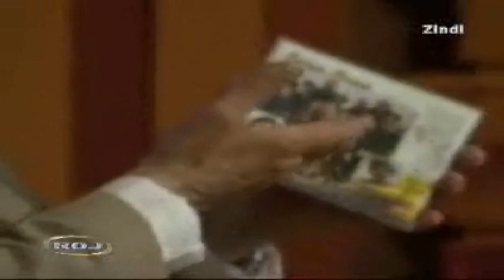Bernameya Aramê Tîgran ya Zindî 2